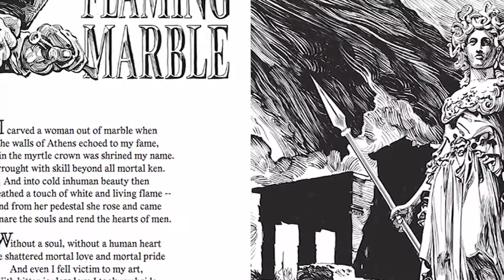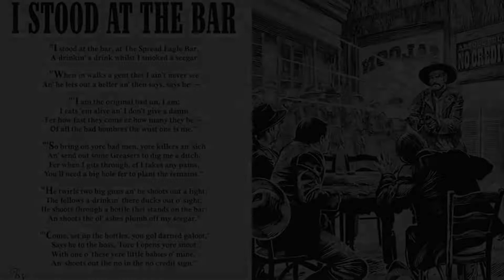THE REDFIELD ARTS REVUE Episode 20: In Conversation With Mary Anne Perry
You can also listen on your favorite Podcast Platforms!

Meet Mary Anne Perry! The voice of Scheherazade in "Sinbad And The Pirate Princess", the voice of "Donna" in our upcoming audio series "Season 13", as well as announcer to this podcast!

Mary Anne has been a successful voice over artist in the mid-atlantic area. Here she talks about getting started in the business and the up and downs of having a career in the broadcasting and voice over industry, as well as how she met Mark Redfield.